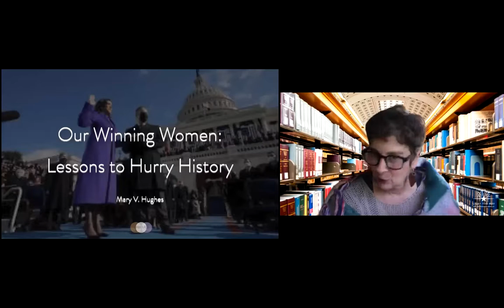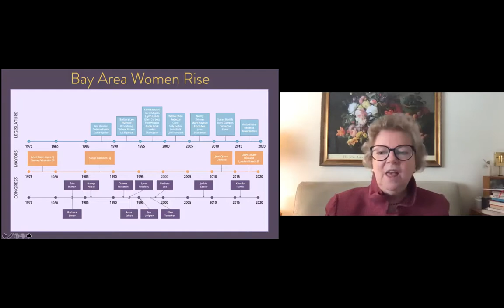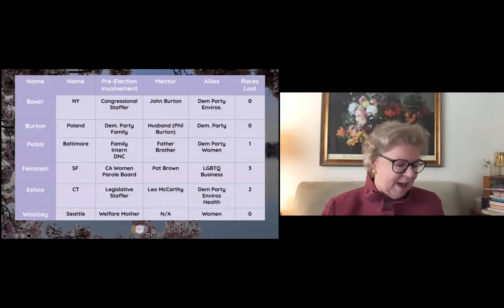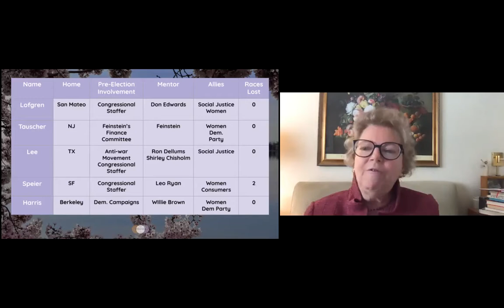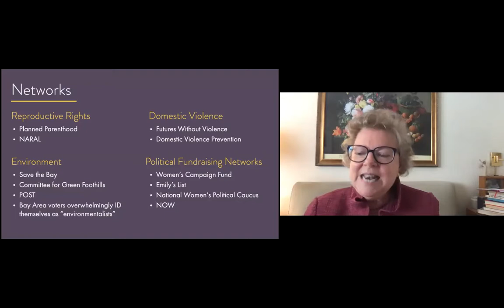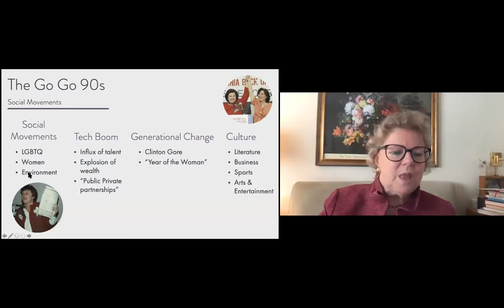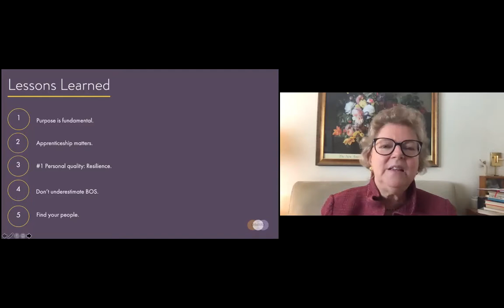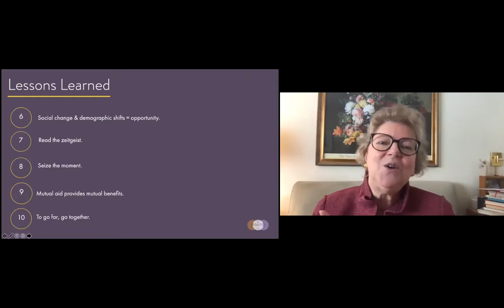OLLI Lectures: Mary Hughes on Our Winning Women: Lessons to Hurry History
How did nine San Francisco Bay Area counties produce the most powerful women in American politics? Mary Hughes, a longtime political strategist and founder of Close the Gap California, discussed the groundbreaking clout of the region's elected women leaders in an OLLI talk on Mar. 5, 2021.

Close the Gap California is a statewide campaign to recruit and support progressive women running for office.

Ms. Hughes's talk is part of our OLLI Lectures series showcasing leading figures in their fields discussing some of the most pressing and provocative issues of our time.